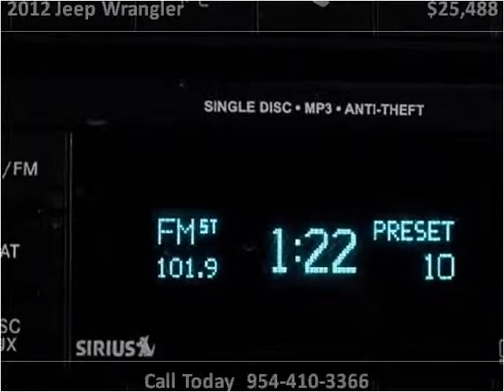2012 Jeep Wrangler Used Cars Miami Gardens FL